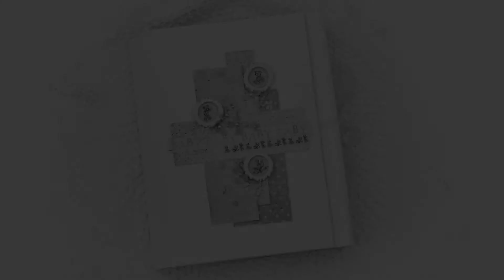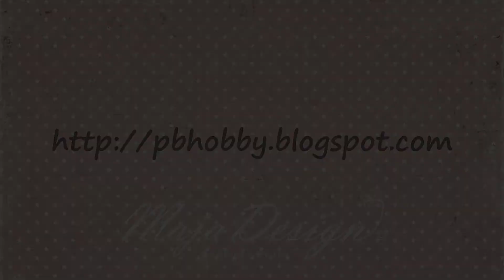Vintage Baby Album for Maja Design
A mini album featuring the Vintage Baby collection from Maja Design